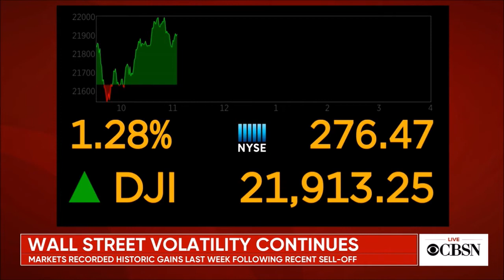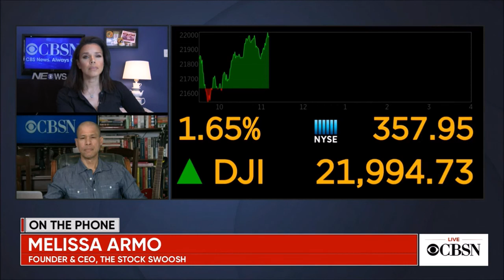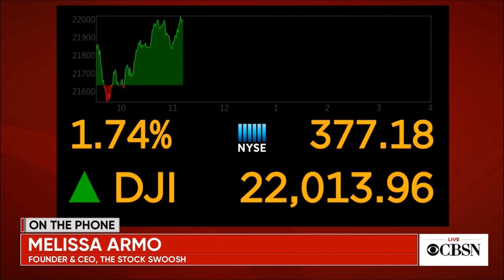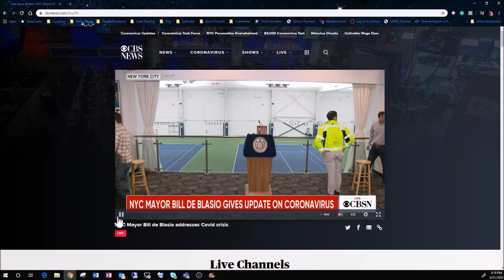Melissa Armo | The Stock Swoosh | CBS News